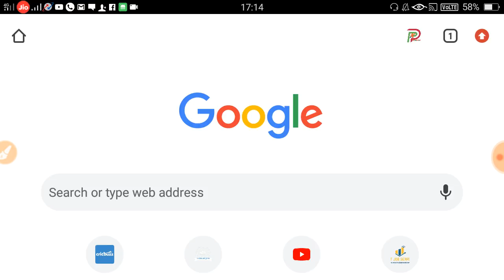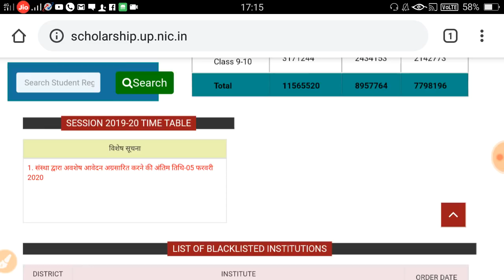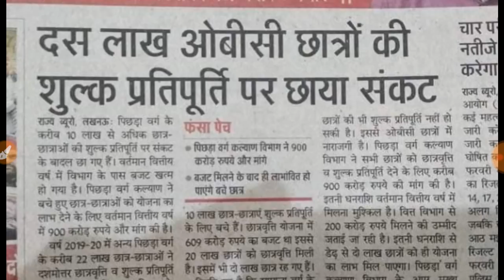up scholarship 2019-20 || up scholarship 2020 kab ayega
--TOPICS COVERED--

yogi adityanath
committee
national scholarship
2018-19
pk educator
scholarship news
how to check scholarship status
2018-19
scholarship up
upscholarship
obc scholarship 2018-19
pfms
national scholarship portal 2018-19
scholarship 2018-19
up scholarship
scholarship